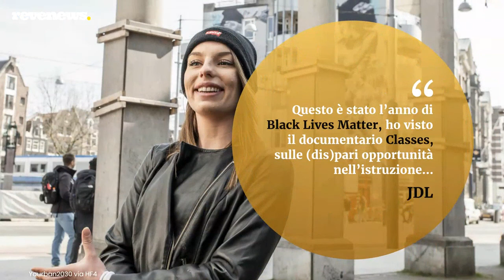Diversity in Bureaucracy: ad Amsterdam il murale mangia-smog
Si chiama Diversity in Bureaucracy il murale firmato dalla street artist JDL e presentato il 28 marzo 2021 ad Amsterdam. Si tratta di uno dei primi murale mangia-smog dei Paesi Bassi. Il murale è stato promosso da una cordata che vede capofila l’italiana Yourban2030 con Prince Bernard Culture Fund e Amsterdam Fund for the Arts.

LEGGI ANCHE: Il murale ‘Outside In’, Vladimir Luxuria: «L’arte è bellezza, ma anche riflessione»